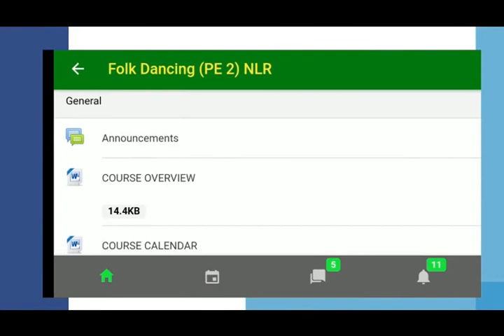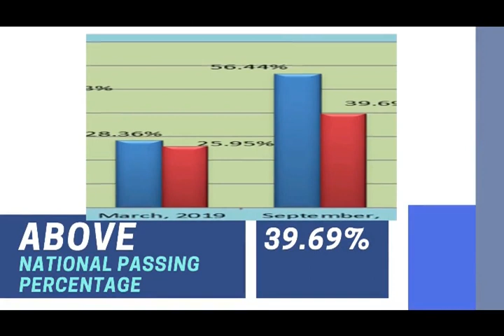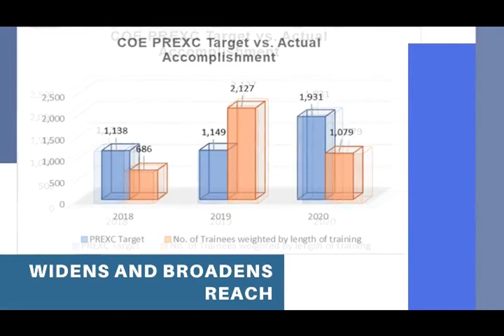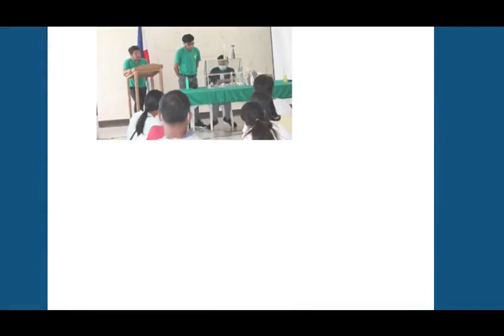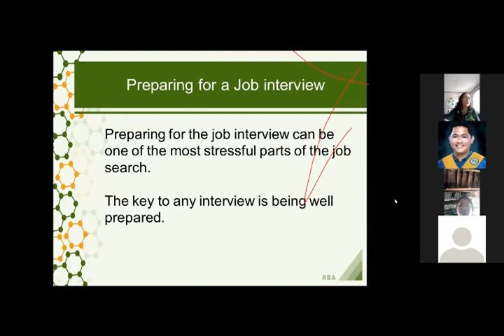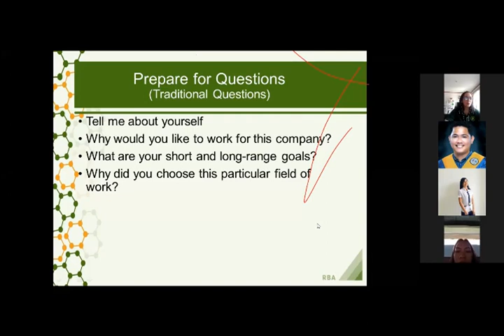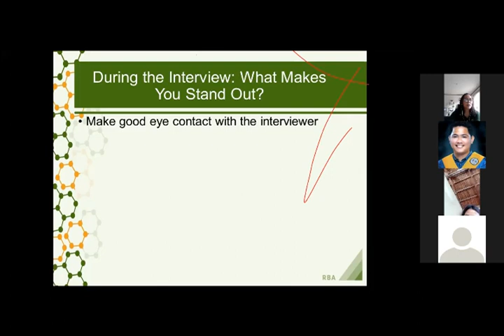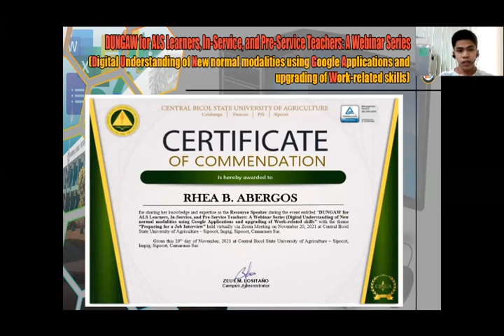Lecture on Pre-employment Preparation-RHEA ABERGOS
DUNGAW 5th Plenary Session

TOPIC: Lecture on Pre-employment Preparation

RESOURCE SPEAKER: Prof. Rhea Abergos, Guidance Counselor-CBSUA Sipocot